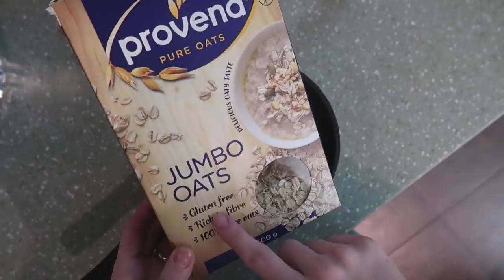Preparando o lanche da escola #6 | Lancheira da Nina | Thalita Campedelli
• É NOVO(A) NO CANAL? Meu nome é Thalita, tenho 28 anos, 4 filhos entre 8 e 1 ano. No começo de 2017 nos mudamos de Brasília para Moscou (Rússia) porque meu marido é diplomata brasileiro. Aqui no canal divido conteúdos de maternidade, organização, coisas da Rússia e etc. Também tenho um canal de vlogs para mostrar um pouco mais do nosso dia-a-dia! Se quiser conferir e seja bem-vindo(a)!

• MÚSICAS USADAS NO VÍDEO (NA ORDEM):
Vinheta: My Smile or the Smileway